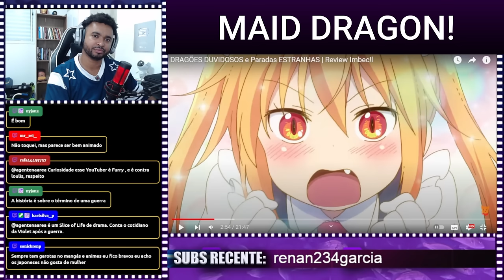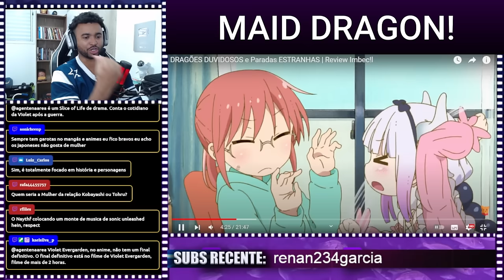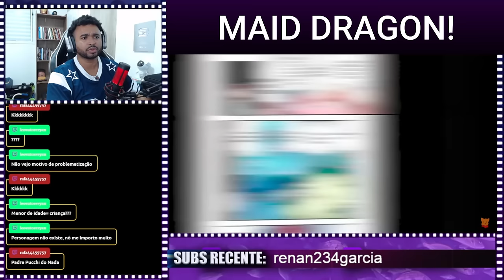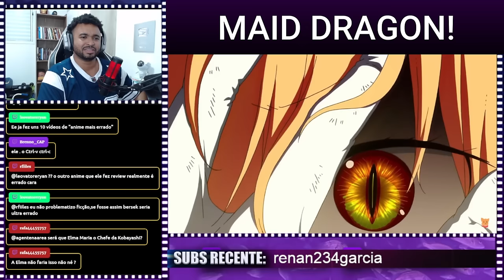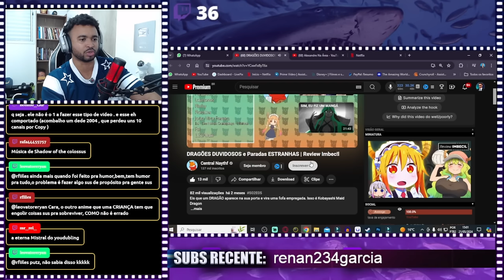DRAGÕES DUVIDOSOS e Paradas ESTRANHAS | Review Imbec!l | Central Naythf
💻 Configurações do meu PC:

Processador: Fx 8320e
Mobo: Ga970 USB3
GPU: GTX 1660 Super GDDR6